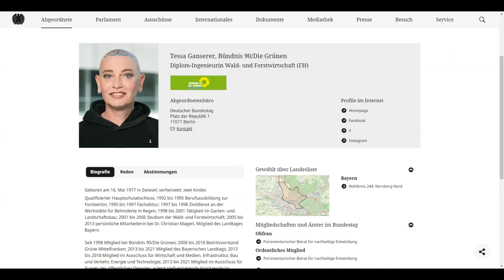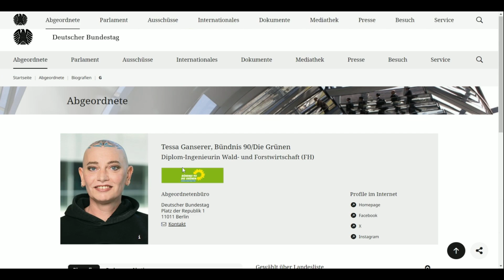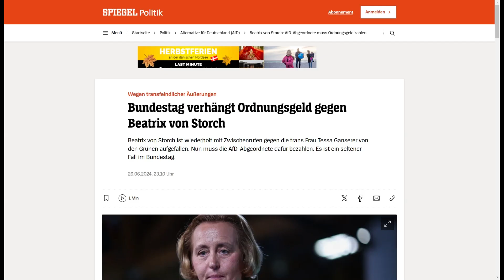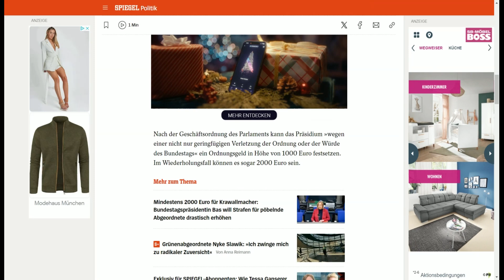Gespräch zwischen Peter Hahne und Raphael Bonelli. Meine Meinung dazu . Teil 2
In diesem Video spricht Peter Hahne, dass die C Pandemie , Klimawandel und das Gendern nur Ersatzreligionen sind, weil die meisten Menschen nicht mehr an Jesus Christus glauben.  Er sagt:  Holt Jesus und Gott zurück in die Gesellschaft und Politik zurück.   Jetzt nicht wie im Mittelalter die Kirche.
So meinte er das nicht.